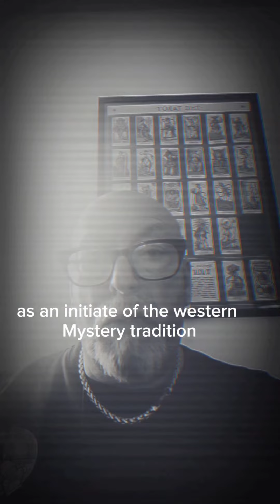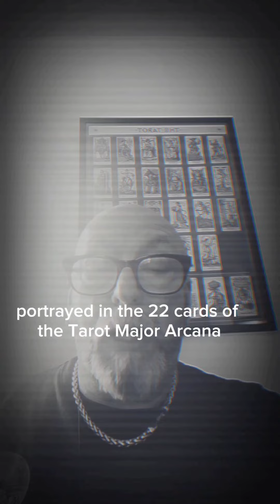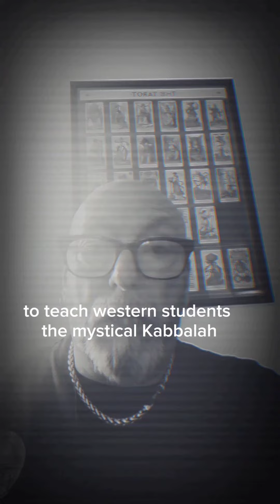Magic or Magick?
Magic or Magick what’s in a name? many have searched fruitlessly for the ultimate question does Magic exist? and does it work.

ᗰꍏᎶ♗☾ϰ ♗∫ †♄€ ∫☾♗€ℵ☾€
ꍏℵᕲ ꍏ☈† ⊙Ϝ ☾ꍏ☋∫♗ℵᎶ
☾♄ꍏℵᎶ€ †⊙ ⊙☾☾☋☈ ♗ℵ ☾⊙ℵϜ⊙☈ᗰ♗†⚧ ω♗†♄ ω♗↳↳

As an initiate of the Western Mystery Tradition I have followed many paths in my earth life, It started many moons ago with my initiation into a White Wiccan Earth Coven called “The White Grove” in Dorking, Surrey for where I remained for 7 years before it reached its purpose and naturally dissolved. My interest from my early schooldays was always “Ritual Magic” and one of the first books I purchased at the tender age of 16 was “Techniques of High Magic” By Francis King & Stephen Skinner